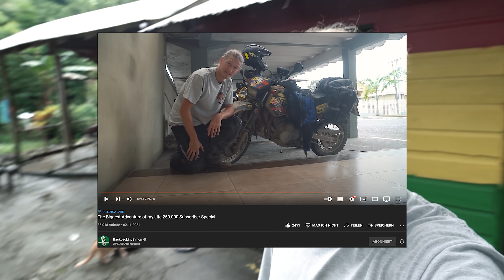Guest Car broke down! Is Scrappy going to make it?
Support Simon !

This is where I get my music from that I use in my videos.